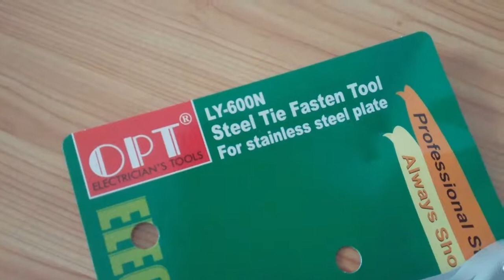Kìm rút dây rút inox Steel Tie Fasten Tool for stainlees steel palte OPT LY-600N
SẢN PHẨM ĐƯỢC PHÂN PHỐI BỞI
CÔNG TY TNHH THƯƠNG MẠI H.C.E